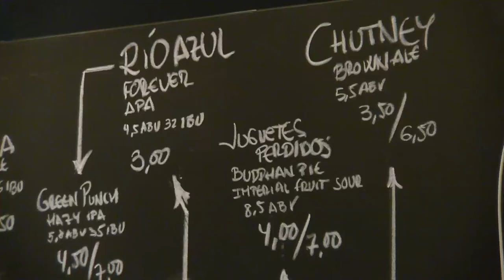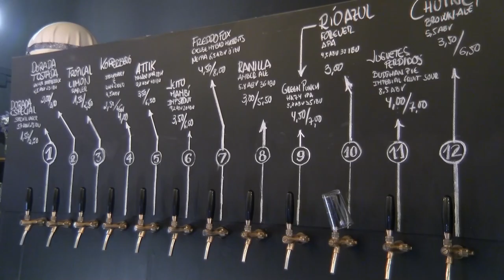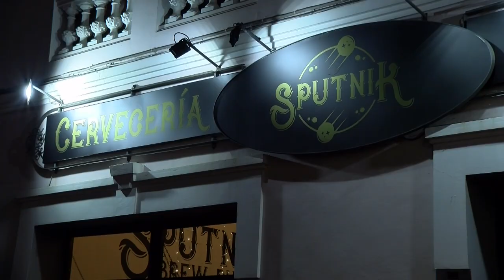📽📺 Reportaje Sputnik Brew Pub🚀 | Los Realejos